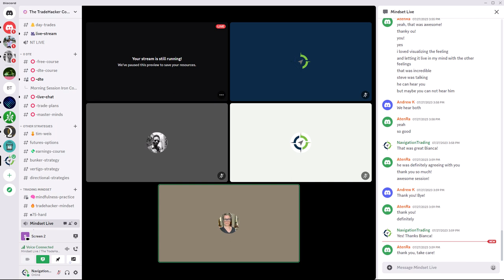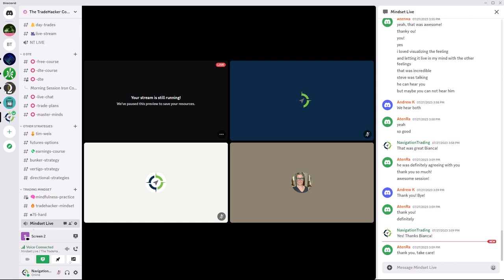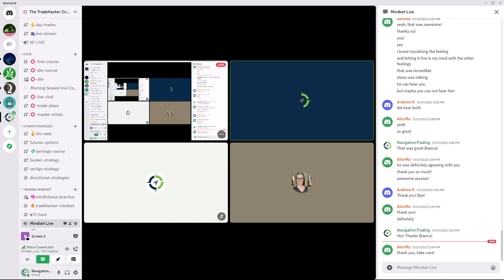Mindfulness Session #6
Happy Trading!

YouTube.com/navigationtrading
Facebook.com/navigationtrading